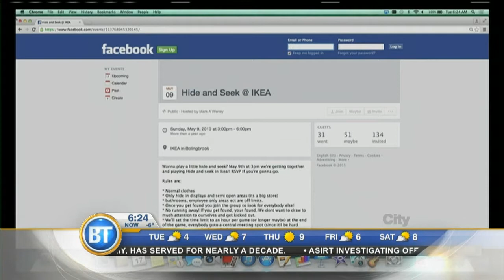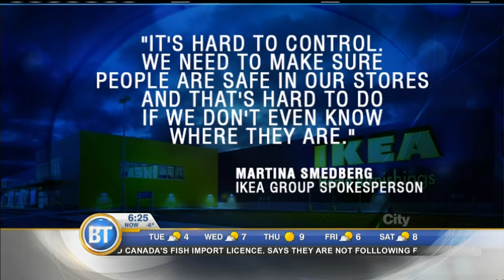St. Patrick's Day - March 17th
Mike Yawney talks about what's viral online in today's social media segment.